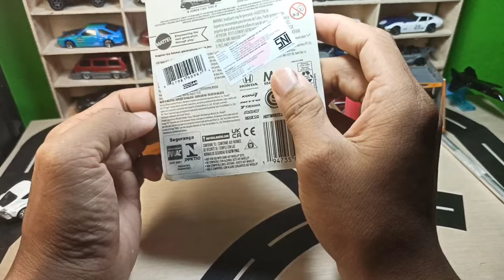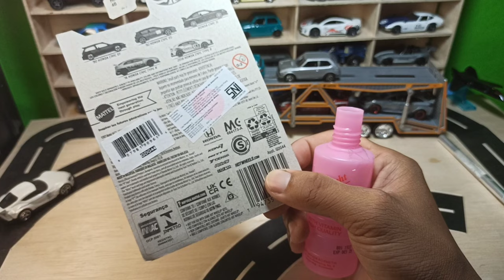CARA MENGGANTI BAN KARET HOTWHEELS TANPA MERUSAK RIVET DAN BLISTER | HONDA CIVIC EF | MOBILAN CILIK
CARA MENGGANTI BAN KARET HOTWHEELS TANPA MEMBUKA RIVET DAN BLISTER | HONDA CIVIC EF | MOBILAN CILIK

tonton video full-nya disini yaa
jangan di skip ya teman-teman

Ayo teman teman kita mainan mobil - mobilan .